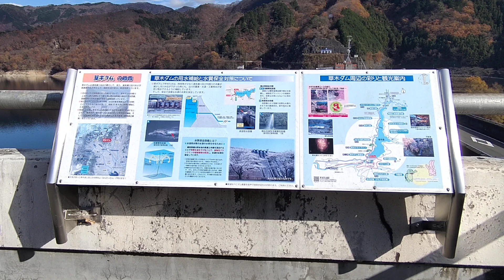草木ダム(3)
国道１２２号線を移動すると「必ず目にするスポット」ですが、草木湖ドライブインの傍に展望台とトイレがあるので立ち寄る方が多いです。
久し振りに「下からのアングル」を見ましたが迫力ありますね。